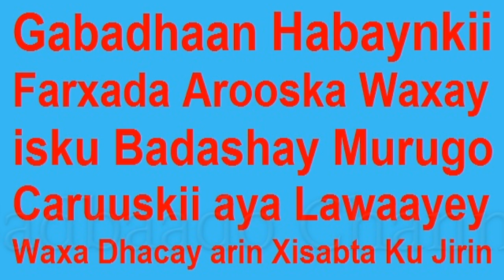Maalintii Arooska Aya Lawaayey caruuskii la Sugayey Saacado Kadib Maxa Dhacay ?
Maalintii Arooska Aya Lawaayey caruuskii la Sugayey Saacado Kadib Maxa Dhacay ? Dhagayso Qisada Gabadhaan